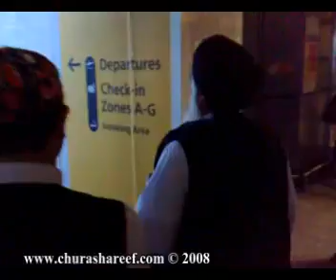Chura Shareef | Baba Jee Sarkar & Sahibzada Syed Muhammad Fazlur Rahman Bostami Shah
arrive in the UK on Sunday 9th November 2008 & Speech